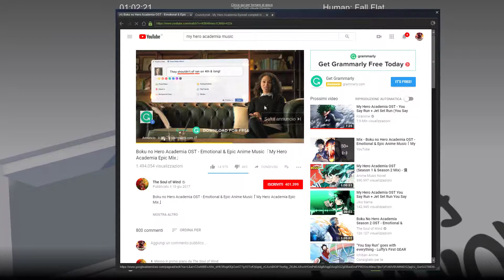I don't even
GPU: GeForce GTX 760
CPU: Intel(R) Core(TM) i7-4770 CPU @ 3.40GHz
Memoria: 16 GB RAM (15.92 GB RAM disponibili)
Risoluzione corrente: 1920 x 1080, 60Hz
Sistema operativo: Microsoft Windows 10 Pro